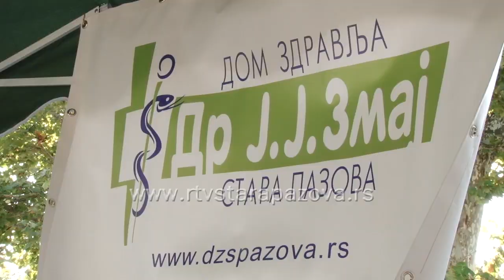Bolesti srca vodeći uzrok smrti u svetu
Povodom Svetskog dana srca, koji se obeležava 29. septembra, Crveni krst u Staroj Pazovi u saradnji sa Domom zdravlja je danas sproveo akciju provere zdravlja srca, krvnog pritiska i nivoa šećera u krvi. Ujedno, organizovana je i akcija dobrovoljnog davanja krvi ispred zgrade Opštine.